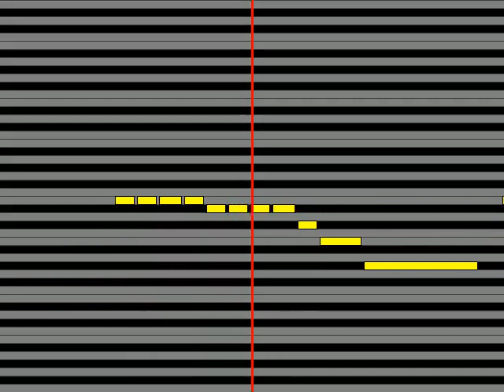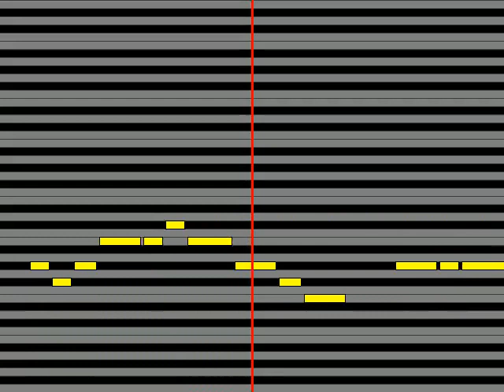【ガイドメロディ】 横浜銀蝿 横須賀Baby